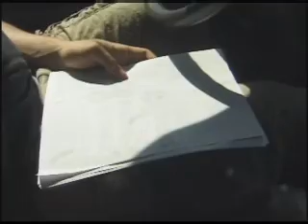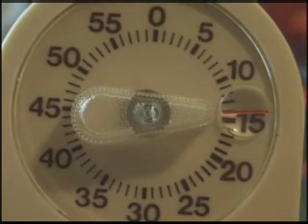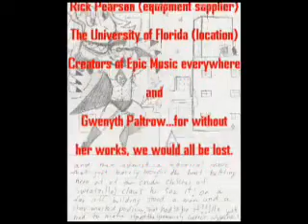The Ultimatum - Higher Quality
A movie Boze and I made a few months back. A special surprise in the plot for all of you who went to high school with us.